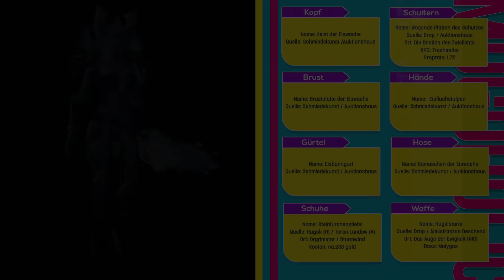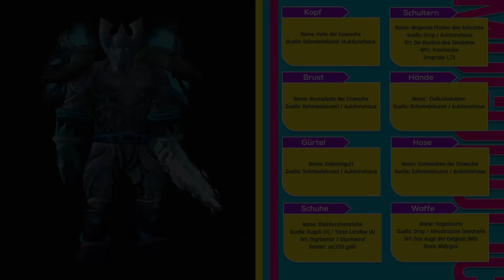Mog-oholic! #3 - Transmog Set #3 Kieger, Paladin, Todesritter [WoW]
Transmog Set für Krieger, Paladin, Todesritter!

| ＵＮＴＥＲＳＴÜＴＺＥＮ |
🛒 | Amazon Wunschliste